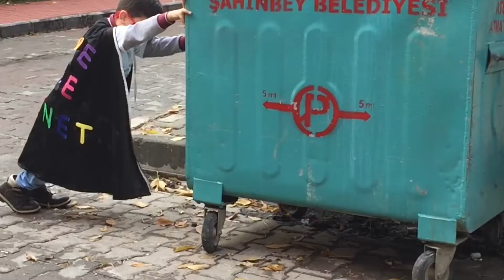Save the planet eTwinning Europe project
Save the planet eTwinning Europe project Bahattin Kayalı primary school